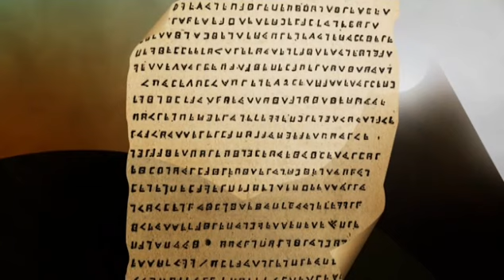Le fabuleux trésor de la Buse - Histoires de Pirates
Histoires de Pirates - La chaîne officielle
Début du XVIIIe siècle. C'est la fin de l'âge d'or pour les pirates des Caraïbes. Pour la 1re fois depuis longtemps l'Angleterre, l'Espagne et la France ne se font plus la guerre. Les marines royales pourchassent sans pitié les flibustiers. Les pirates se dispersent alors sur toutes les mers du globe. Attirés par les précieuses cargaisons que contiennent les navires en provenances des Indes orientales, Olivier Le Vasseur, dit la Buse, établi son repaire à l'île Sainte-Marie, tout près de Madagascar. En quelques prises audacieuses, il s'enrichit considérablement. En 1724, il accepte la charte de clémence du roi de France, Louis XV, et abandonne la piraterie. Mais refusant de rendre la totalité des trésors, il est arrêté en 1730 et conduit à l'ïle de Bourbon, actuelle île de la réunion. Il y est condamné à mort, par pendaison. Au moment de mourir, il lance dans la foule un message codé censé indiquer l'endroit où étais enterré son trésor.

Découvrez les principaux portraits des pirates qui ont marqué l'histoire de la mer. Qu'ils soient corsaires, flibustiers, etc l'histoire et la littérature, depuis Ulysse, est remplie de ces hommes et femmes dont les océans ont gardé les noms : Surcouf, Barbe Noire, Jeanne la lionne, Grace O'Maley etc.